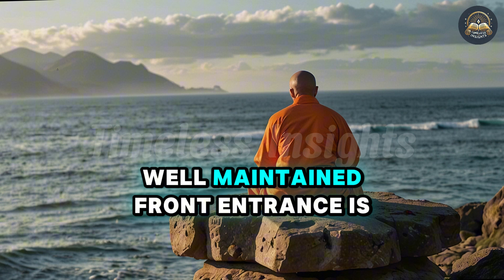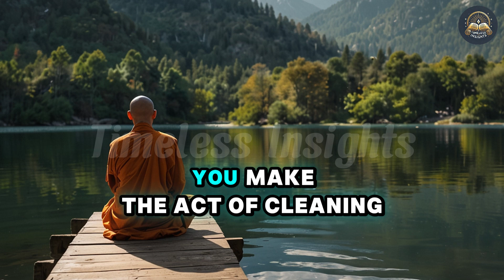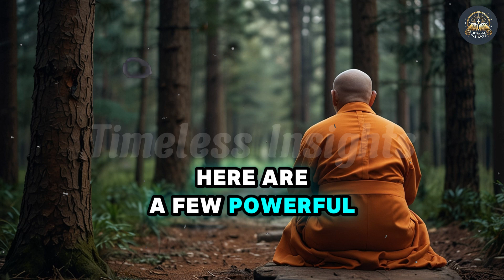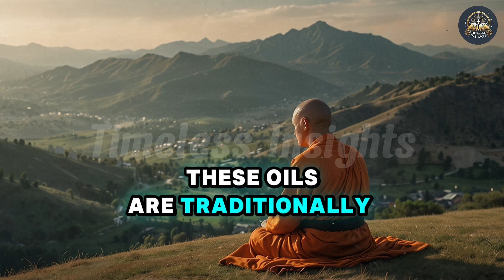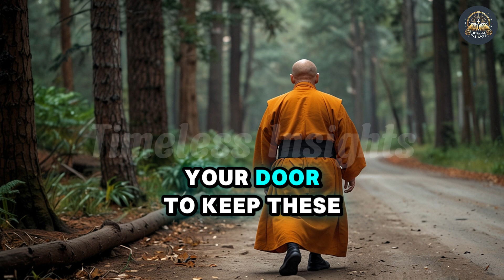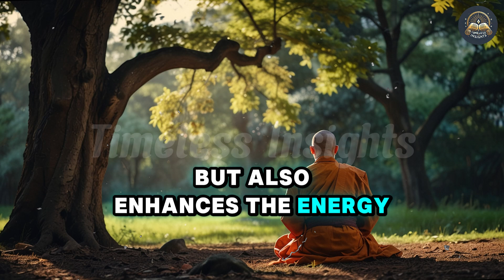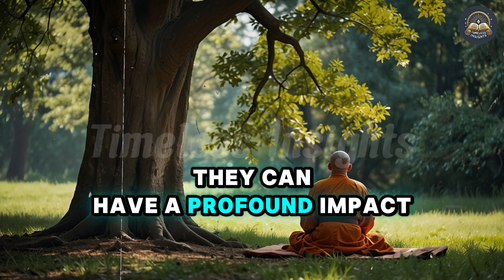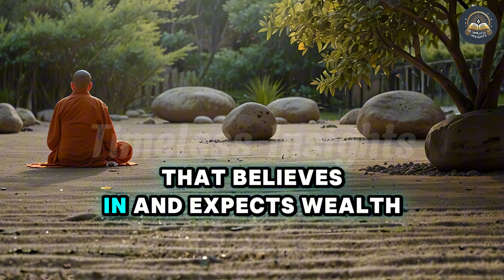BE RICH! Clean your Door with THIS Water On SEPTEMBER 10 and ATTRACT A LOT OF MONEY Buddhism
Welcome to Timeless Insights, your destination for exploring profound Life Lessons, Zen stories, Buddhist teachings, and timeless insights that guide us towards a more mindful and fulfilling life. Our channel is dedicated to sharing powerful lessons from ancient wisdom, practical tips for inner peace, and inspiring stories that resonate with the core of our being.

On this channel, you'll find:

Profound Life Lessons that inspire personal growth and transformation.
Enlightening Zen Stories that offer valuable insights and promote inner tranquility.
Buddhist Teachings that illuminate the path to mindfulness and spiritual growth.
Practical advice on Emotional Control and the power of silence.
Insights into achieving Financial Success through spiritual wisdom and self-awareness.
Techniques for Meditation and mindful living to enhance your daily life.
Join us on this journey to discover the secrets of ancient philosophies and how they can transform our modern lives. We love hearing your stories and experiences!